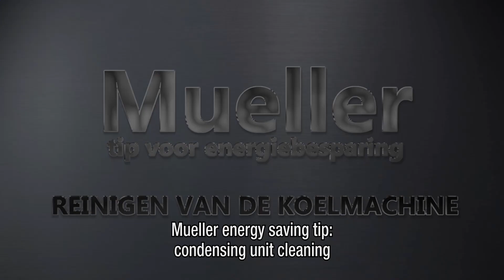Mueller energy saving tip: Cleaning the condensing unit